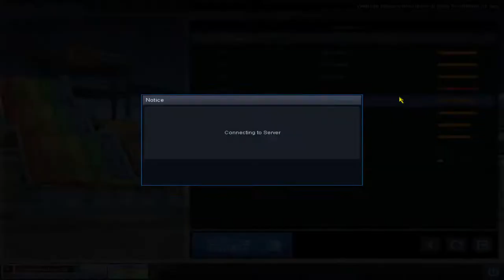:((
Gaming Gear :
Mouse  : SteelSeries Rival 300
MousePad : SteelSeries QCK+
Headset : Sades Diablo
Keyboard : Rexus Mechanical RGB

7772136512 a.n Rizky Nurrahman Darmawan (BCA)

Night Command:
!spekpc
!tittle